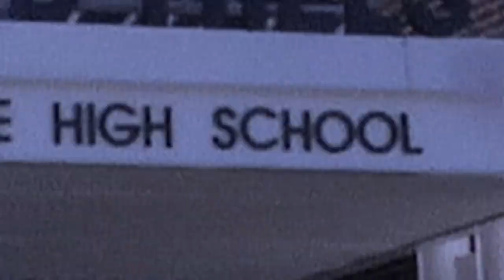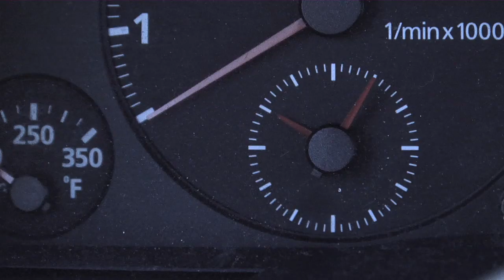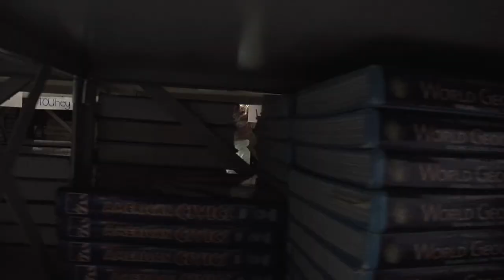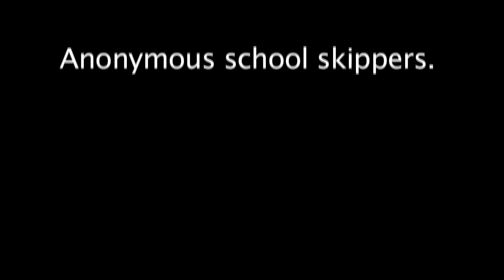A Day in the Life of CG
A short film by Caitlin Grant, about the average day for a mischievous girl in high school.